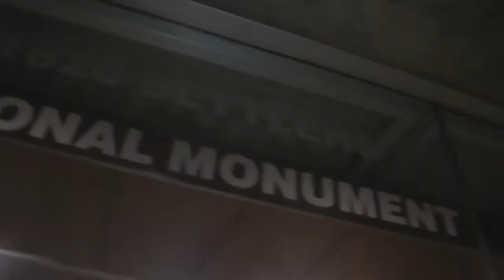Rhodes HSS | Cultural Show 2016 | Act 23: Kemesha - Bellydancer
Act 23: Kemesha - Bellydancer performance at the Rhodes Hss Cultural Show 2016: The Golden Temple.

Produced for Rhodes HSS by LOTv.

For more information on Rhodes Hindu Students Society (HSS), you can find and follow them on social media at the following:

Video Production

Recorded on: Saturday 20 August 2016

Recorded at: 1820 Settlers Monument, Grahamstown

Camera and Photography: Mudiwa ‘MobbJustice’ Gavaza (MobbJustice TV, LOTv)

Editing: Mudiwa ‘MobbJustice’ Gavaza (Liyon Media, LOTv)